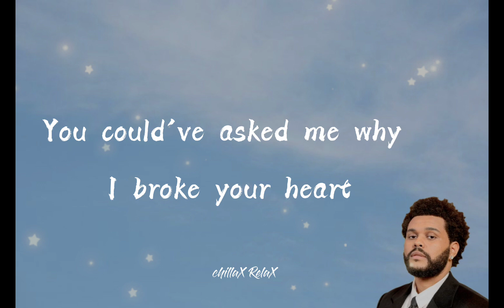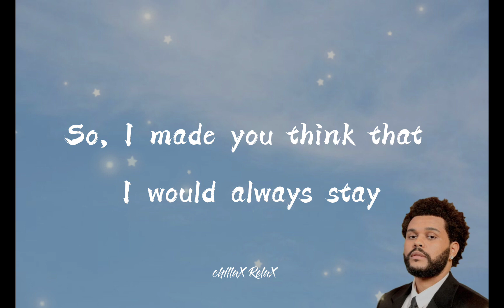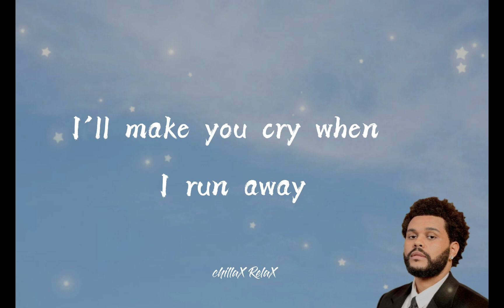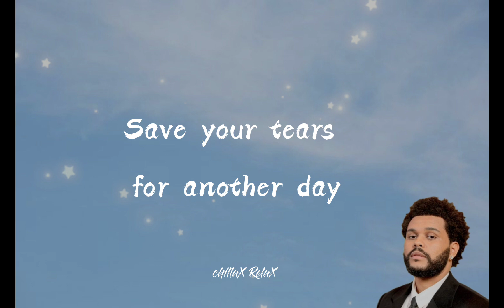The Weeknd - Save Your Tears (Lyrics video)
🎤 The weekend - Save Your Tears lyrics
Ooh
Na-na, yeah